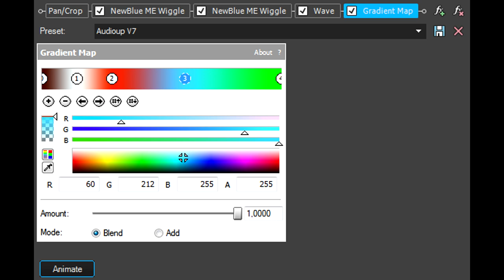How To Make Audioup V7